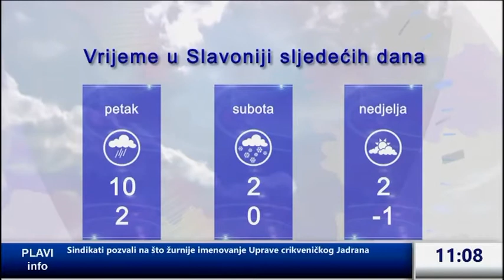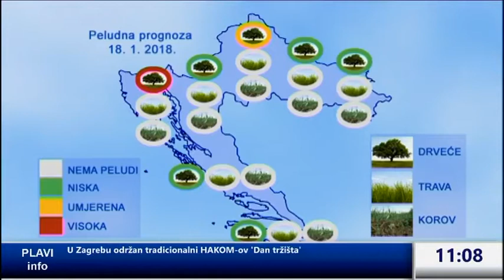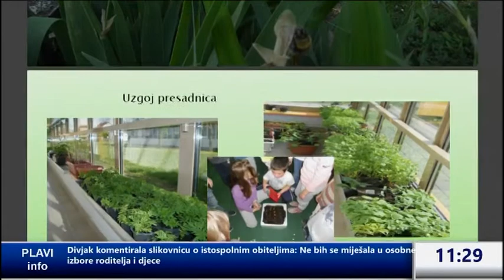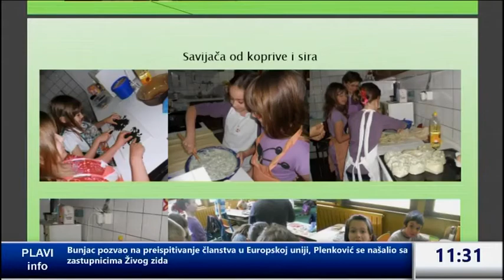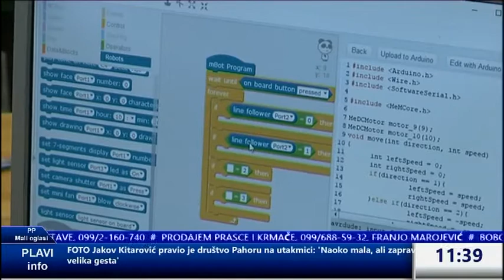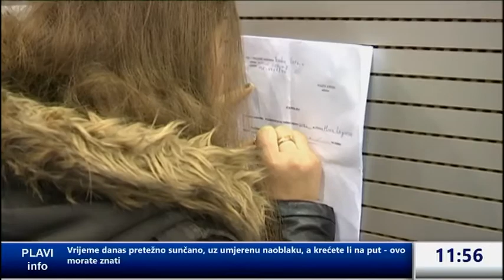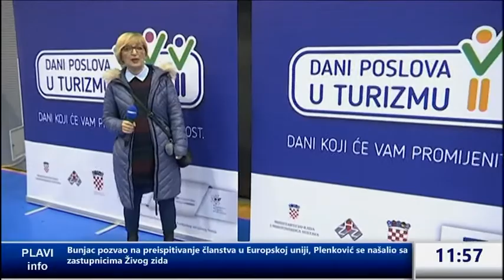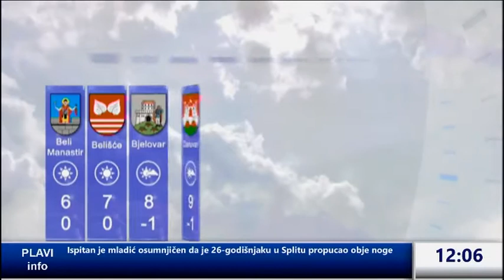Plavi INFO 18.01.2018.